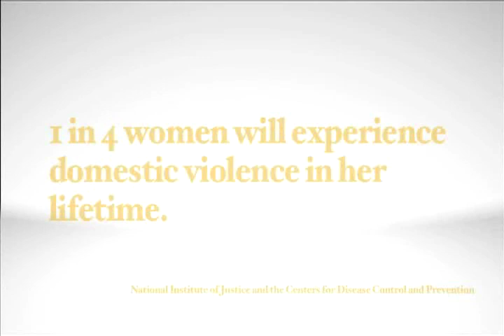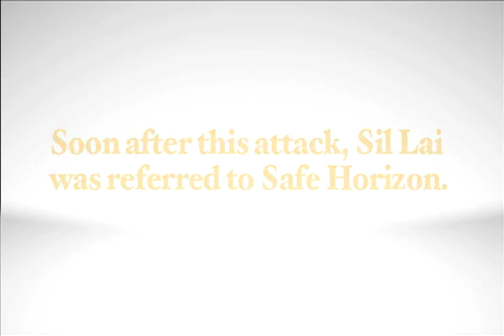Sil Lai and Surviving Domestic Violence